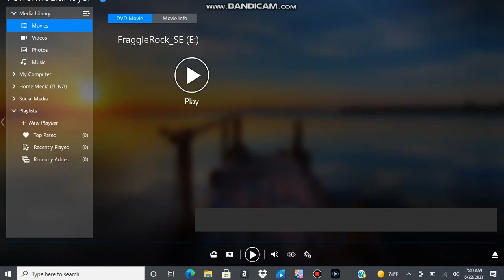Opening to Fraggle Rock Where it All Began Special Edition 2004 DVD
No copyright infringment inteded
Here's the order
1. FBI Waring Screen
2. Fraggle Rock Screen
3. Hit Entertament logo
4. Jim Henson Family Classics logo
5. DVD Menu

Note: it’s been so long since I haven’t been making any DVD openings since February 12, 2019